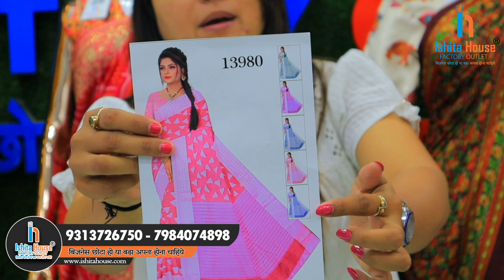Wholesale Cotton & Silk Saree - કોટન સિલ્ક સાડી નો ખજાનો | Diwali Special Collections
Thanks.

⨭⎆ Keyword 🔰

saree
ishita house surat
cotton
silk
cotton silk saree manufacturers
chanderi cotton saree
sasti saree
wholesale saree
surat saree
surat saree factor
silk sarees collection wholesale market in surat
silk saree manufacturer
cotton saree
silk saree
pure silk saree
cotton saree manufacturers
silk saree manufacturers
cotton saree in surat
handloom sarees
cotton saree factory
silk saree factory
saree market
readymade blouse
dress material
work sarees
embroidery saree
dress materials wholesale online
work saree
kurti wholesale market in surat